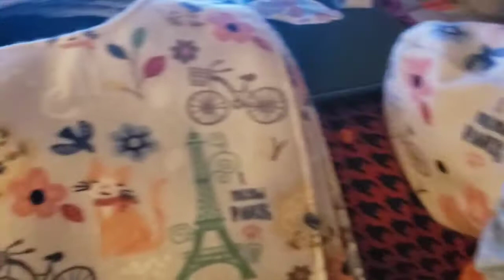Sewing Some Baby Bibs and Repairing Vintage Clothing 💗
So I made some more Baby Bibs. I will put 3 of them aside as Happy Mail. I want to build up the amount that I have before I mail them out. Fixed the elastic in the 1970s Vintage Ebay find.
Yes, I know that these are dolls and not real babies. This video is for Entertainment.